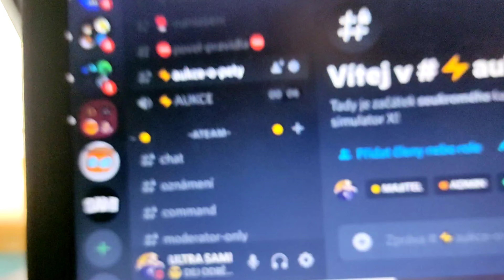AUKCE o PETY v Pet simulator X!!☺️ |ROBLOX| 10#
Dneska jsem udélal aukce o Pety

ŽÁDNÁ PÍSNIČKA

(Pokuď nejde odkaz, tak mi napište do komentářích a pošlu nový)

Nejoblíbenější zpěvák: Alan Walker

Nejoblíbenější hudba: Darkside

Nejoblíbenější sport: Plavání

Nejoblíbenějším koníček: Editování, Kreslení

Nejoblíbenější předmět: Výtvarka

Jmenuji se: Samuel

Chodím do: 7. Třídy

Edituji v: KineMaster (Já si edituji videa)

Dělám miniatury v: PixeLab, Background eraser (Já si dělám miniatury)

Natácím přes: Nahrávání obrazovky v Xiomy

(Zákaz kopírování Intra, Outra a používání na svým kanále!!! Jinak Autorská práva!) (Dělal ho Mr. Tomato!)

Můj počítač: EliteBook 8470 p

Můj mobil: Xiomy redmi poco x3 pro

Moje webka: Sony Nex 5N

Můj mikrofon: Yenkee YMC Streamer 1030

Moje herní myš: DOODLE CI-1143

Okk díky, že sis přečetl popis, měj krásný zbytek dne Čus!